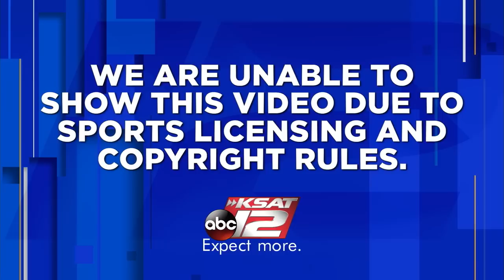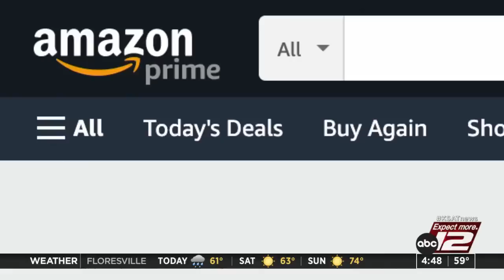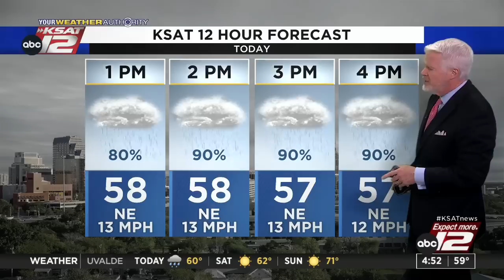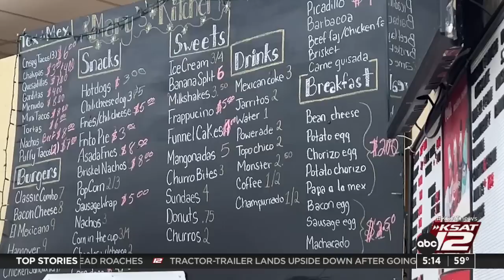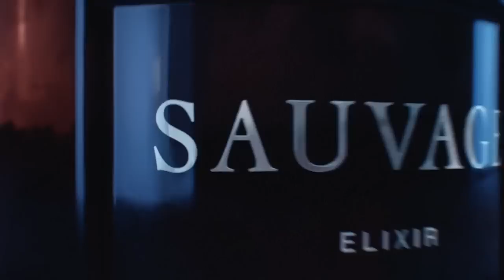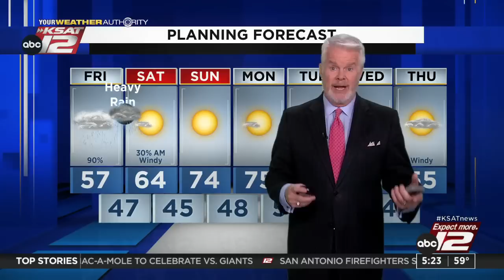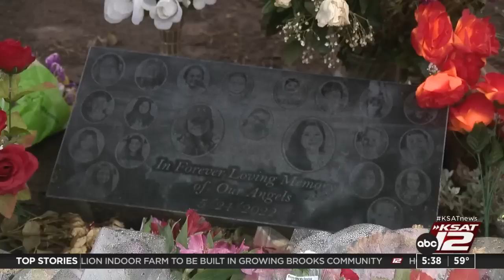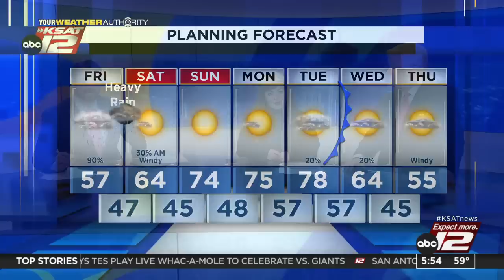Good Morning San Antonio 4:30a : Nov 25, 2022